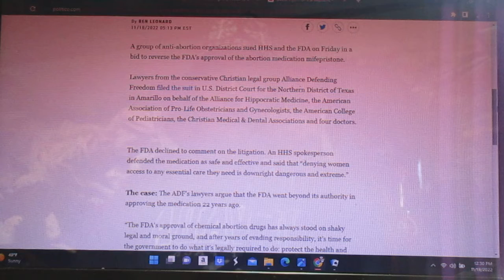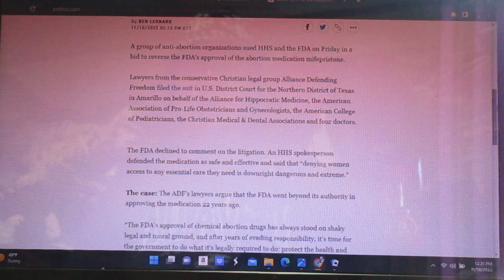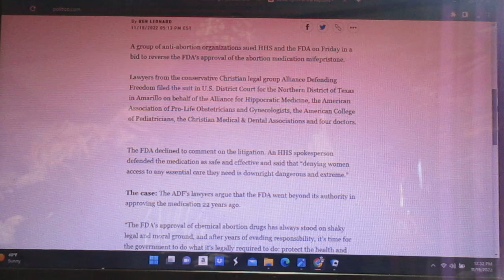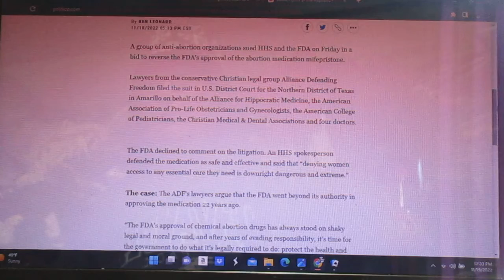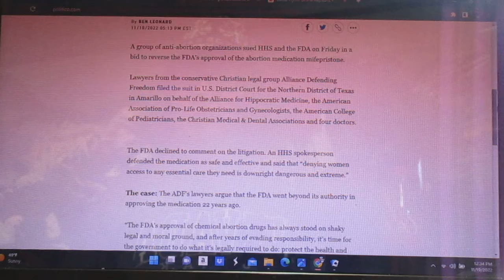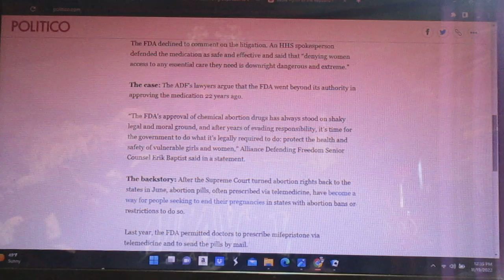Lotsa Luck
These antiabortion groups will never stop despite the public repudiating their ideas when it comes to a vote.

ADF tries to stop FDA from permitting "abortion pill" despite it having been legal in the US for 22 years